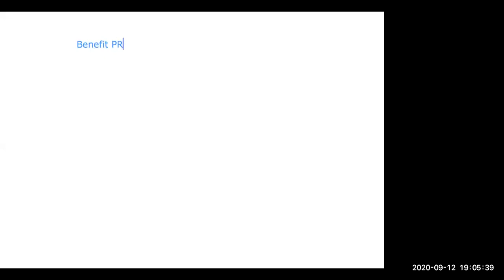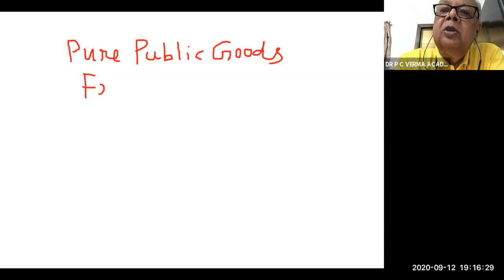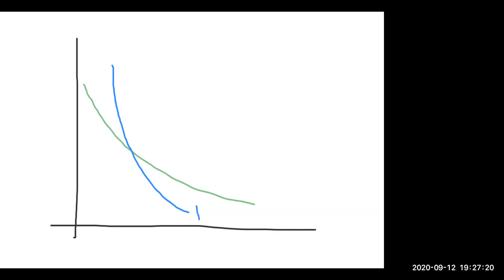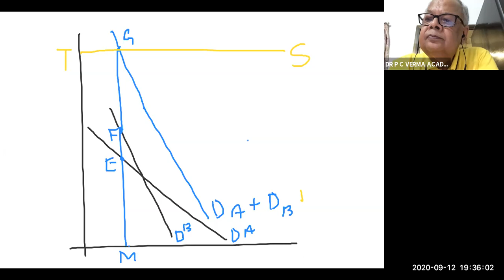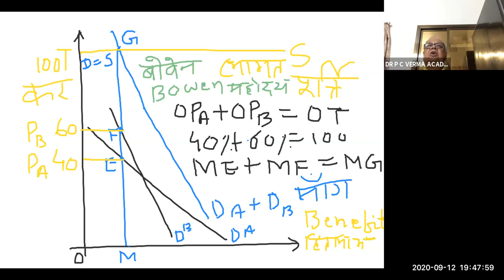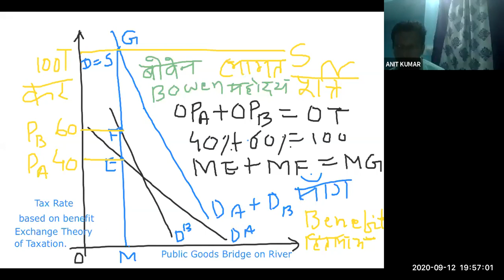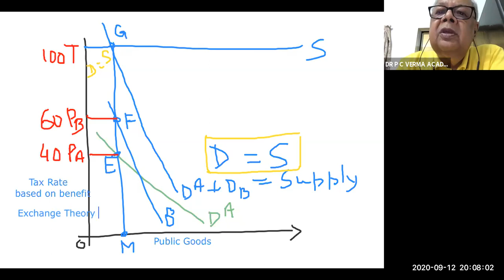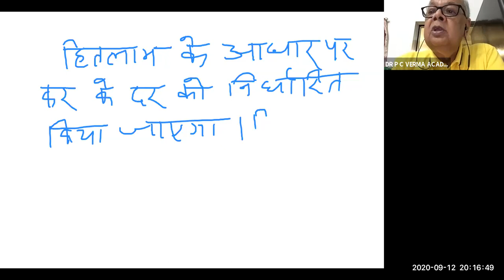सार्वजनिक वित्त में करारोपण का हितलाभ सिद्धांत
DR P C VERMA ACADEMY LIVE CLASSES   @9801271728
JOIN FOR ONLINE AND OFFLINE COURSE ON GS ECONOMY AND UPSC ECONOMICS MAINS ,AND BPSC ECONOMICS MAINS AND OTHER STATE